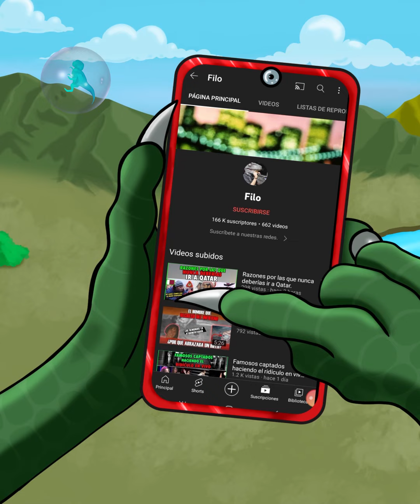Así es como la Fatshionista conquista millonarios